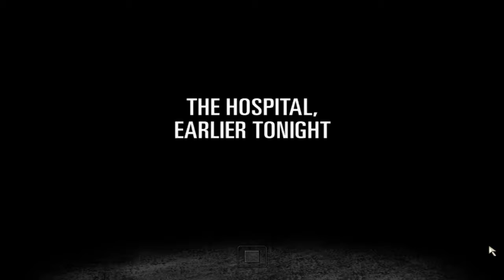Max Payne 2 #14 - N'ta próba ucieczki ze szpitala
Akurat gdy wysyłam ten odcinek ogarnął się net, więc może jebnie się jakiegoś LIVE, ale zobaczę jak z czasem, a na razie proszę wyczekiwać MCW #14 oraz odcinków z Assassin's Creed II :D

★SocialMedia★

★PISCZETRUS★

Ale... Jednak nie gupi :)